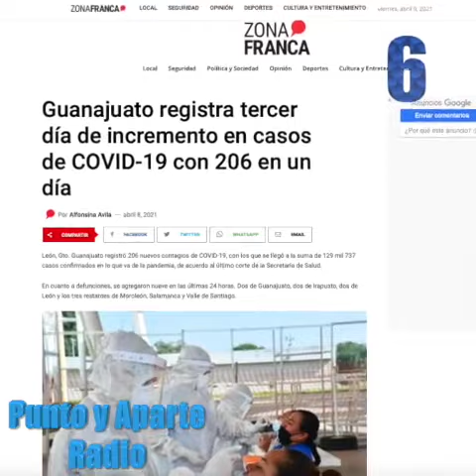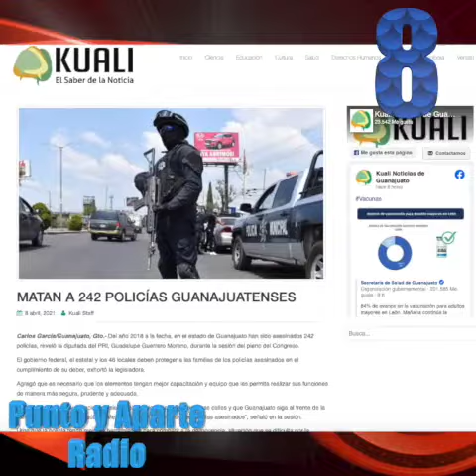😀👋VIERNES 9 DE ABRIL DE 2021👈🔴Las 8+ IMPORTANTES DE Gto. 🔴Periódicos y Portales del Estado⏰